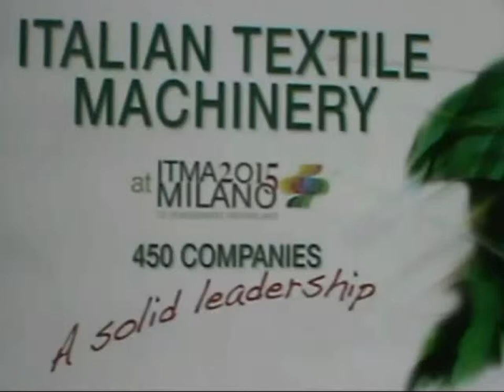ITALIAN TEXTILE MACHINERY ITMA 2015 MELA BANGLA TV NEWS